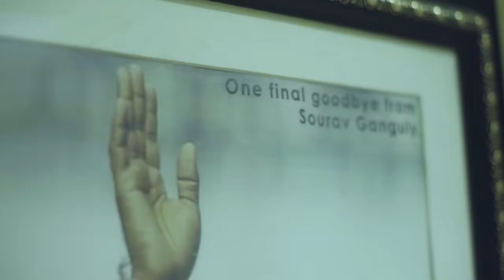Asian Paints Where The Heart Is | Passion Piece featuring Sourav Ganguly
"This is where I came back when I became captain of India."
Catch Sourav Ganguly's full episode of AsianPaintsWhereTheHeartIs